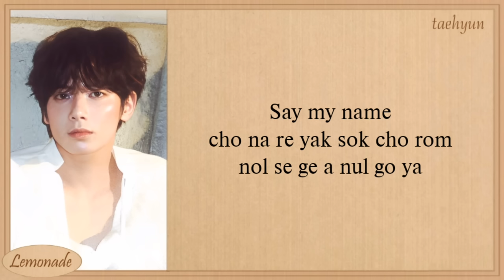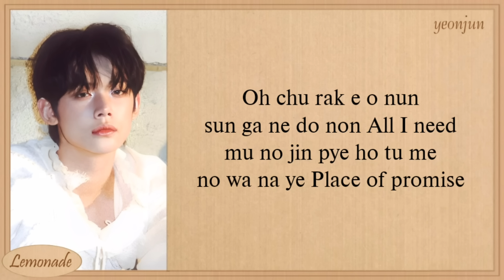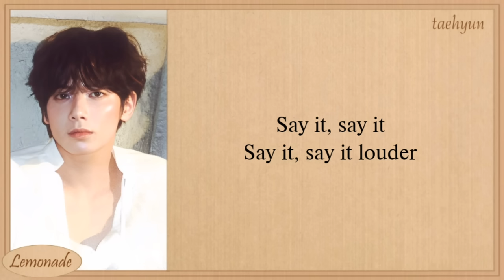TXT Deja Vu Easy Lyrics